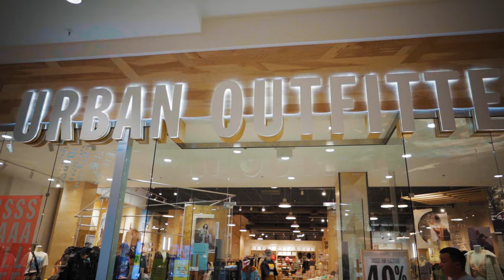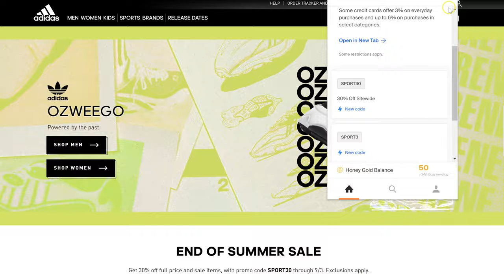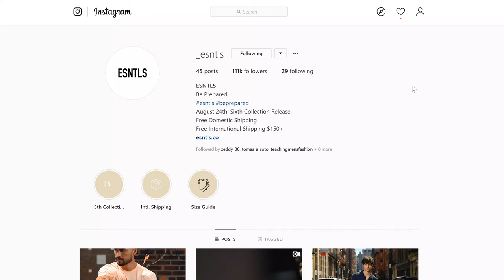where to shop for Streetwear and clothes | my favorites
In this video i'm gonna talk about the top 3 places to buy streetwear and clothes budgeting or not budgeting these are my favorite stores.